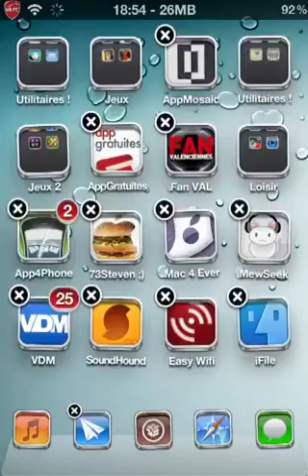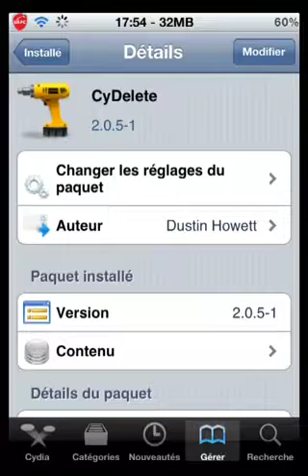CyDelete: Supprimez les Tweaks sans passer par Cydia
Comment supprimer les Tweaks Cydia en la faisant trembler et sans passer par Cydia

Nom: CyDelete
Auteur: Dustin Howett
Prix: Gratuit
Source: BigBoss